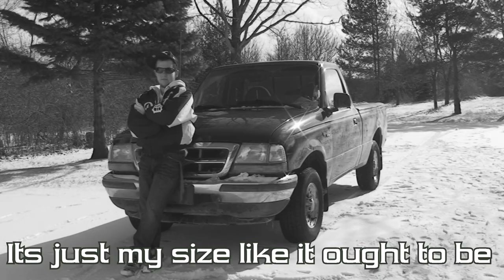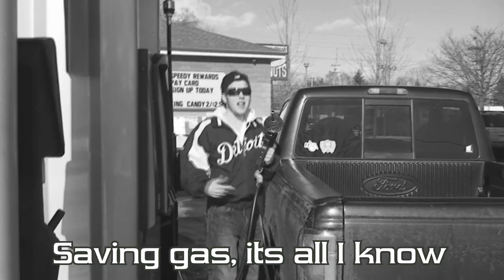RICK ROSS - FORD RANGER RAP OFFICIAL MUSIC VIDEO (Speedin' Parody)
I know my mixing isn't perfect with the music. This is my first attempt at mixing!

Lyrics:
Let's run it!
Verse 1:
Got the Ranger back in 2009
I wanted a manual so I'd be fine
My dad bought this precious baby for me
At $2,500 it was just for me.
At the time I didn't know how to drive a stick
So my dad taught me, it was just the trick
It took a while but I got it down
Now I don't even have a frown
I love my Ranger, its the best car for me
Its just my size like it ought to be
Hook:
Ford Ranger
Its my car
Manual transmission, meet ya at the bar
Saving gas,
its all I know
Ranger gets me to and fro.
Repeat Hook (with Ford Ranger Ford Ranger for ending into verse 2)
Verse 2:
At 24 miles to the gallon
My ranger is more than just a stallion
4 cylinder - that's the way we roll
My Ford is even faster than a troll
I like to race other cars
And pop the clutch off the line, at the start!
Race, race, here we go! Pedal to the accelerator, that's fasho.
(Repeat first hook)